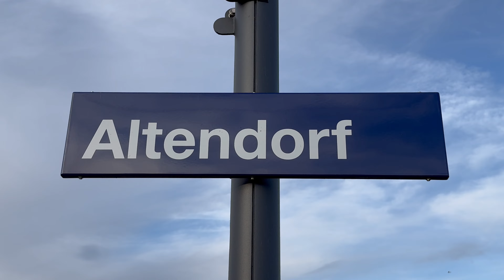Bahnverkehr in Altendorf (30.01.2024)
In diesem Video seht ihr den Bahnverkehr am Bahnhof Altendorf.

Altendorf ist eine Gemeinde am südlichen Ufer des Obersees im Bezirk March im Schweizer Kanton Schwyz. Sie hat 7215 Einwohner, liegt 421 m.ü.M. und trägt die Postleitzahl 8852.

In Altendorf hält nur eine S-Bahn der Zürcher S-Bahn - nämlich die S2 (Zürich Flughafen-Ziegelbrücke). Sonst fahren noch die S25 (Zürich HB-Linthal) als S-Bahn vorbei, ohne zu halten und Fernverkehrszüge wie bspw. der IC3 (Basel SBB/Zürich HB-Chur). Gelegentlich kommt auch ein Güterzug vorbei.

Ich habe von 16:00 Uhr bis ca. 17:00 Uhr die Züge gefilmt. Dabei habe ich alles gefilmt, was vorbeifuhr.